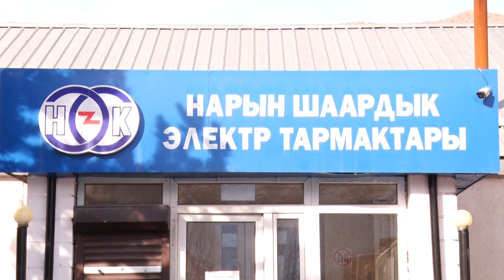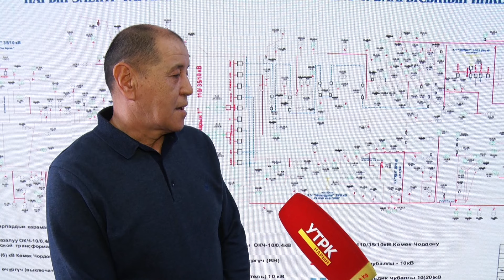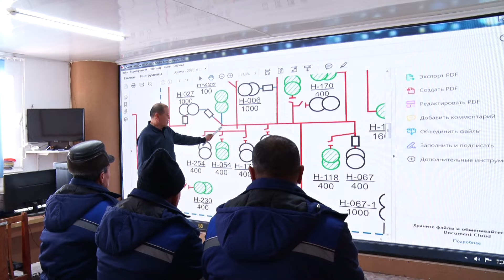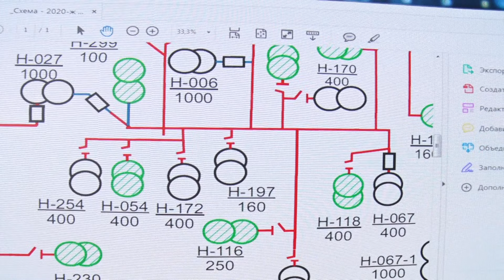УТРК Нарын: Билгин келеби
Энергетиктердин эмгеги